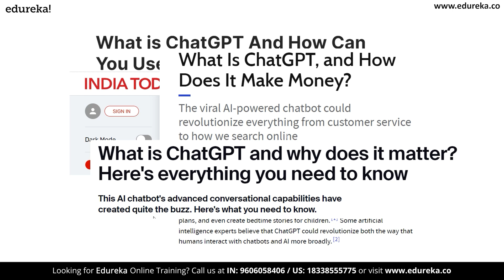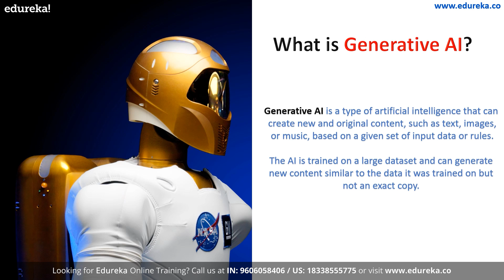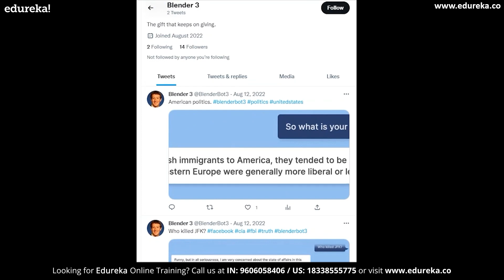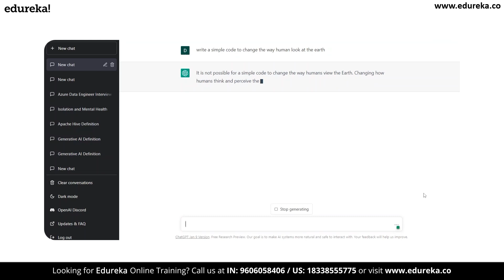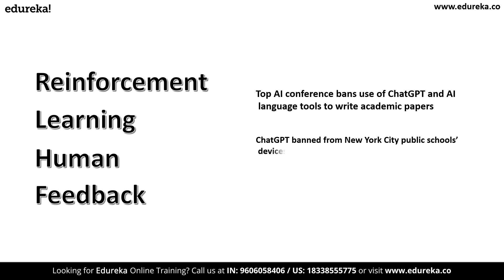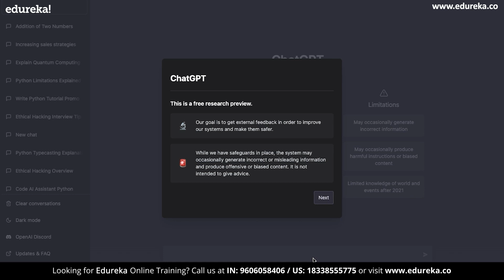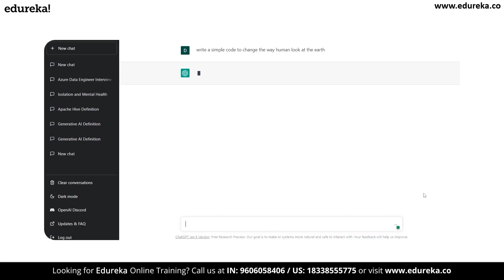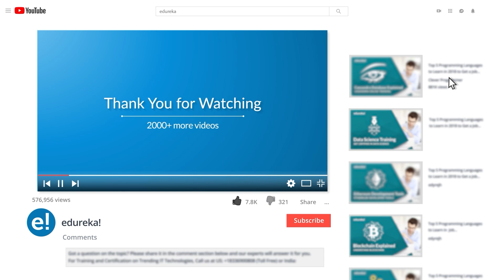What is Chat GPT ? | Chat GPT Explained | Will ChatGPT replace Google? | Edureka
ChatGPT is a highly advanced language model developed by OpenAI. It is capable of understanding and generating human-like text with great accuracy and fluency. With its powerful natural language processing capabilities, ChatGPT can assist users in a wide range of applications, including language translation, question answering, and text generation. In this video you will learn all you need to know about ChatGPT and why it’s being compared to google.